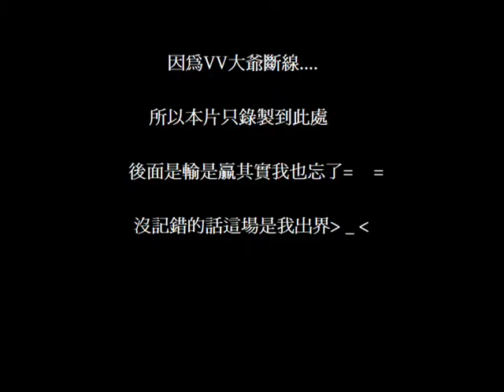爽哥艦隊對外首戰-友誼賽再加碼-6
爽哥成員  :  careerist  ,  ~vv~  ,   歐文帕西諾  ,  NeverStop  ,  達比修有